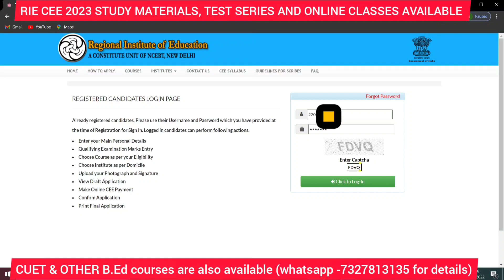RIE CEE 2022 || UNABLE TO DOWNLOAD ADMIT CARD,THEN WATCH THIS VIDEO.